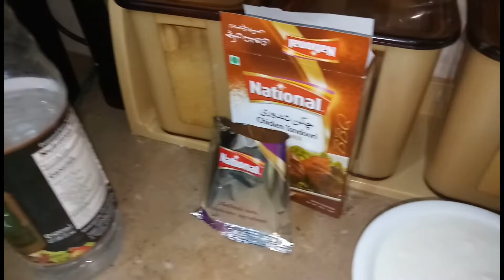Chicken Tandoori Recipe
Easy,Quick and HomeMade Chicken Tandoori Recipe.Just Like Restaurant.Must try in Eid.